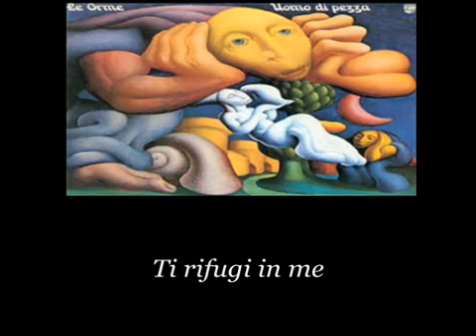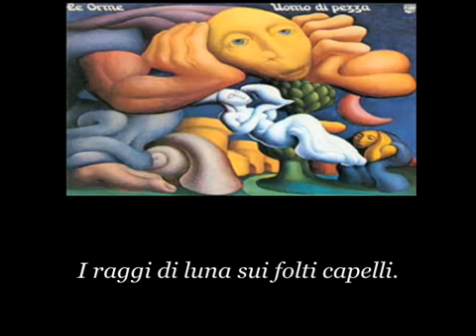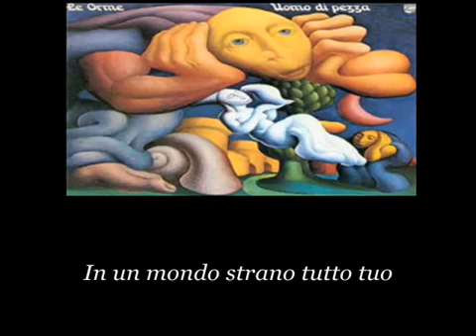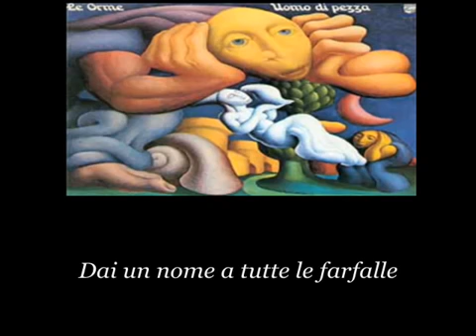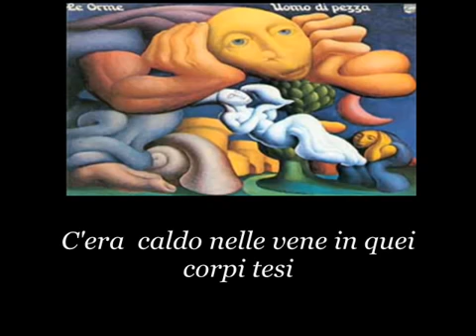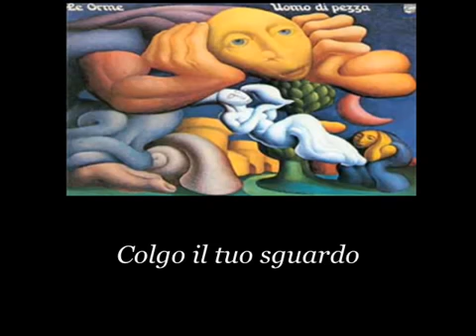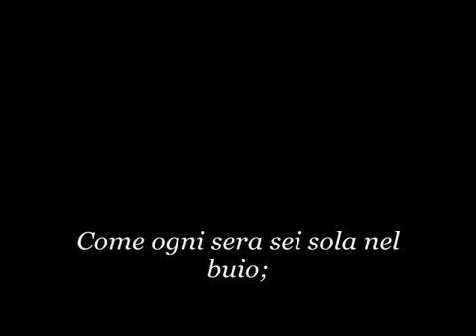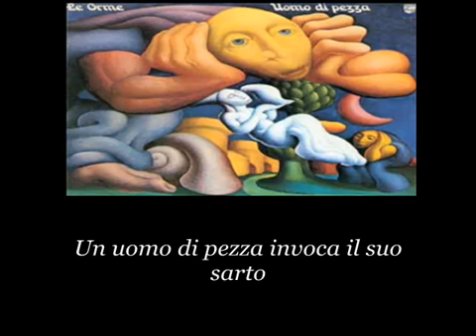Le Orme - Uomo Di Pezza (1972) (Full Album)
Band: Le Orme Album: Uomo Di Pezza Year: 1972 Genre: Progressive Rock Released: (2010 Limited Edition, MINI LP, SHM-CD) Track List: 01. Una Dolcezza Nuova 02. Gioco Di Bimba 03. La Porta.